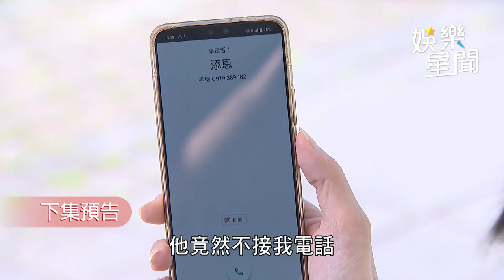一家團圓／添恩雅芳撞見金條分贓 曼妮遭抓包施展苦肉計｜娛樂星聞